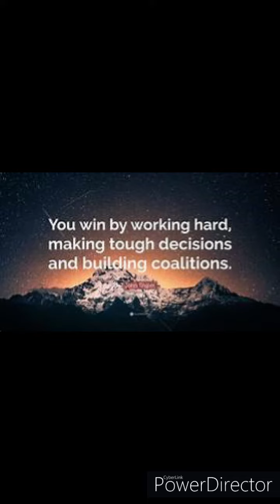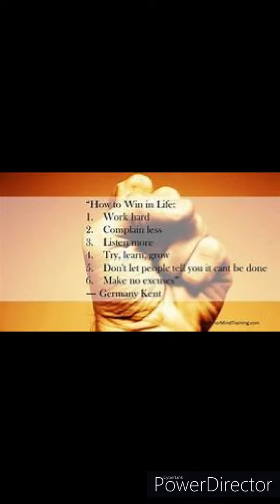Work Hard To Achieve something in Life /संघर्ष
Hello Friends